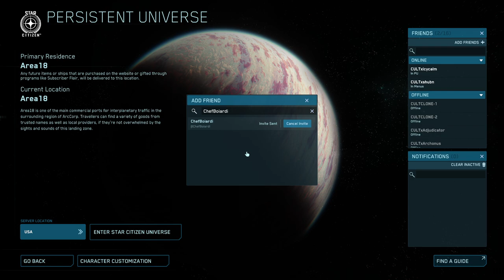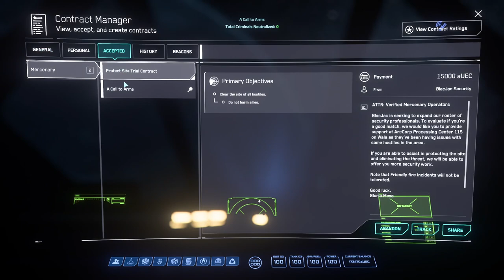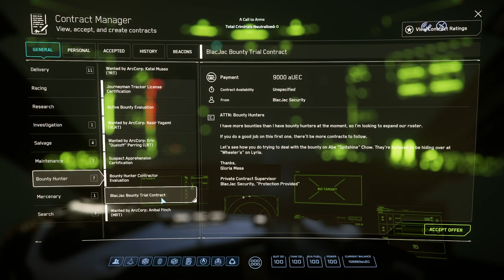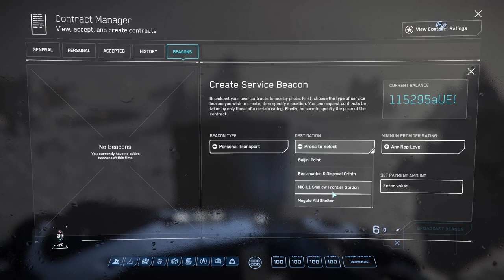Star Citizen with ysignal, icycalm and Chef Boiardi